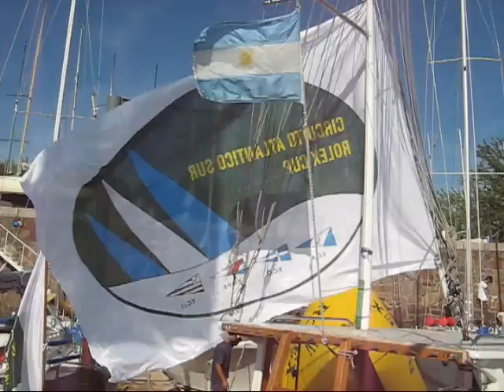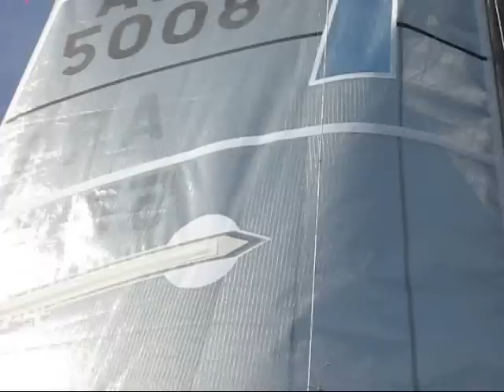Circuito Atlántico Sur Rolex Cup 2009. Los equipos saliendo desde el YCA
Regata Buenos Aires Punta del Este, Circuito Atlántico Sur Rolex Cup 2009. Momentos en que los equipos zarpan rumbo a la zona de largada en el Km 14 del canal de acceso al Puerto de Buenos Aires. Las condiciones eran de aproximados 15 nudos del sector Norte, pero el prónostico anunciaba viento Pampero fuerte, para la tarde/noche. Esto motivo a los dos Soto 40 a volver al puerto y al día siguiente, navegar hacia la ciudad uruguaya.